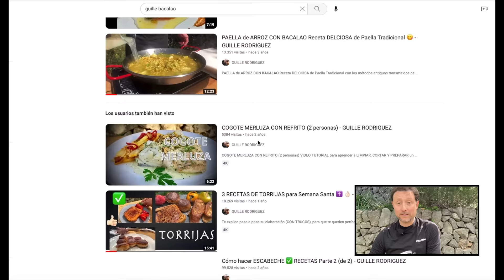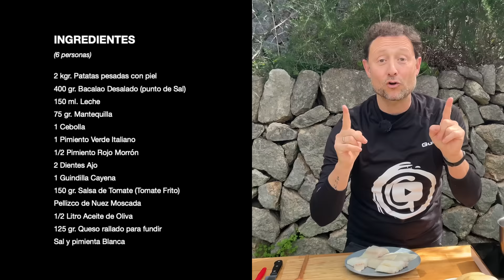PASTEL de BACALAO GRATINADO muy FÁCIL y DELICIOSO 👏🏻 - Guille Rodriguez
RECETA de PASTEL DE BACALAO MUY FÁCIL para toda la familia 👍🏻
Finas láminas de Bacalao Confitado en su punto acompañado de Verduritas Caramelizadas y una Cremoso de Patata Delicioso; todo ello gratinado y crujiente.
Comida Abundante y Económica para preparar en Cuaresma ó cuando quieras por que ESTÁ RIQUÍSIMO! 😊

PASTEL de BACALAO GRATINADO muy FÁCIL y DELICIOSO 👏🏻

* MI TIENDA DE UTENSILIOS DE COCINA en Amazon que utilizo en mis Videos

Guille Rodriguez 2023rata de: Mi película